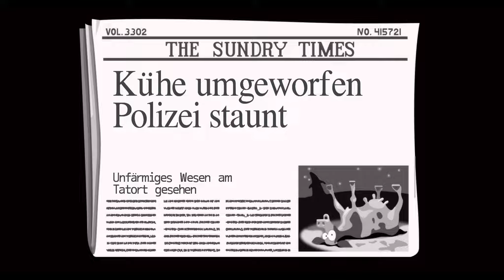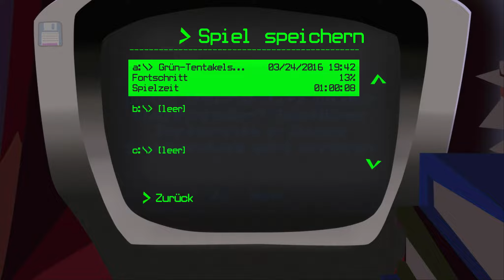Let's Play DAY OF THE TENTACLE REMASTERED - #04 Alte Bekannte mal wiedersehen (German - HD)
Willkommen zurück bei Day of the Tentacle Remastered! Mit Bernard geht es in der aktuellen Zeit weiter.
Hier treffen wir auf Grün, Edna, Ed und viele mehr. All das sind alte Bekannte aus Maniac Mansion, welche wir mal wiedersehen.

◊ Spiel: Day of the Tentacle Remastered
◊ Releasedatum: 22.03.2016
◊ Platform: PC
◊ Entwickler / Publisher: Double Fine Productions
◊ Kurzbeschreibung zum Spiel (kopiert von GOG.com):
Ursprünglich wurde Day of the Tentacle 1993 von LucasArts als Nachfolger zu Ron Gilberts bahnbrechendem Adventure Maniac Mansion veröffentlicht. In diesem hirnverbiegenden Zeitreise-Cartoonpuzzle-Adventure stellen sich drei ungleiche Freunde zusammen einem bösen, mutierten, lilafarbenen Tentakel, um ihn davon abzuhalten, die Welt zu erobern!